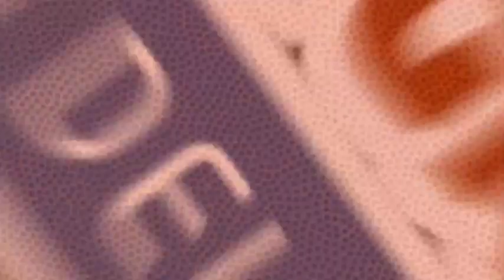Da Touring Basket Radio Visione con Valerio Chinè e Mario Vetere